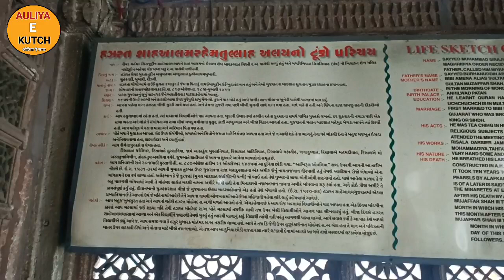hajrat shahe aalam sarkar. अल्लाह के नबी इनके पास आए थे